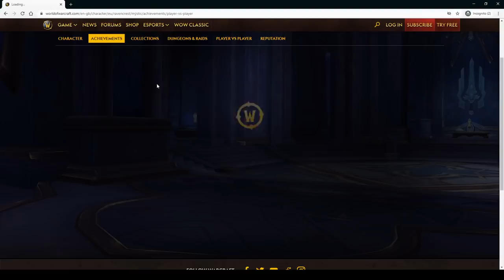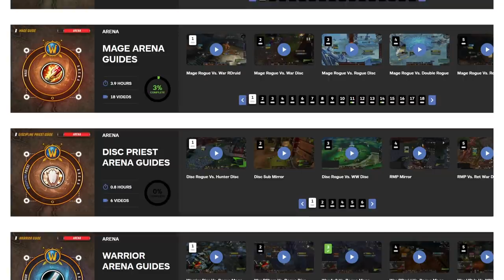Easiest Classes To Get Gladiator With LFG | TIER LIST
0:00 - Intro
0:43 - Tips For Using Group Finder
2:09 - Melee LFG Tier List
7:00 - Ranged LFG Tier List
10:11 - Healer LFG Tier List
12:58 - LFG Tier List Summary

Concepts: wow best class, wow best pvp class, world of warcraft,wow,battle for azeroth,bfa,shadowlands,wow guide,wow pvp,world of warcraft gameplay,wow 8.3,wow shadowlands,8.3,asmongold,bellulargaming,asmongold tv,bellular,madseasonshow,taliesin and evitel,bellular news,wow bfa,wow arena,wow beginners guide,arena pvp,wow 3v3 arena,wow 2v2 arena,wow pvp guide,bgs,xaryu,dalaran gaming,esfand,savix,asmongold reacts,hirumaredx,destruction warlock,fire mage,assassination rogue,mistweaver monk,holy paladin,disc priest,demon hunter,shadow priest,arms warrior,windwalker monk,resto druid,resto shaman,unholy death knight,ele shaman,survival hunter,feral druid,ret paladin,balance druid,frost death knight,arcane mage,affliction warlock,beast mastery hunter,demonology warlock,enh shaman,frost mage,fury warrior,holy priest,outlaw rogue,marksmanship hunter,subtlety rogue,wow best class,wow best pvp class,world of warcraft,wow,shadowlands,wow guide,wow pvp,wow shadowlands,asmongold,wow arena,arena pvp,wow 3v3 arena,wow 2v2 arena,wow pvp guide,bgs,wowhead,holy paladin,shadowlands tier list,shadowlands caster tier list,wow tier list,pvp tier list,shadowlands pvp,shadowlands classes,best shadowlands class,shadowlands pve,shadowlands healer tier list,best shadowlands healer, shadowlands melee tier list, melee tier list,9.0,sinful gladiator,gladiator,duelist,rival,challenger,combatant,lfg,looking for group,group finder,solo queue